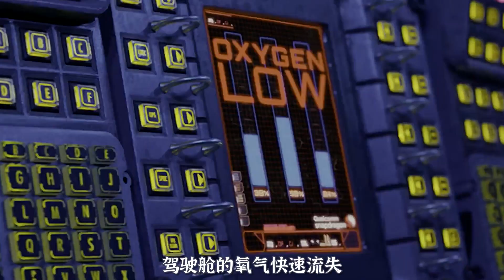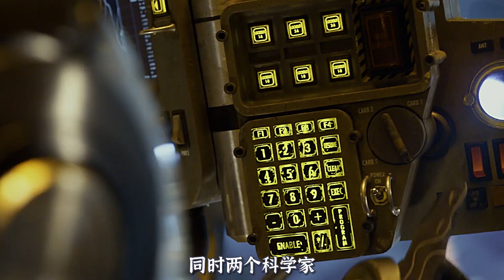【电影解说】海底出现异次元裂缝，人类能否绝地反击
近未来，地球环境逐步恶化。神秘外星殖民者通过大洋底部的虫洞“缺口”将身形庞大、残冷迅猛、身藏剧毒的怪兽接连派往地球，有条不紊地实施着它们的殖民毁灭计划。为此，人类联手打造“贼鸥计划”，制造出与怪兽体型相当的机甲战士迎战，但随着怪兽渐次进化，机甲战士全面溃败，各国政要试图修筑偏于防守的“生命之墙”以阻挡侵略者的脚步，无奈很快遭遇挫折。在此危急关头，暗中仍推进“贼鸥计划”的斯特克·潘特考斯特将军（伊德瑞斯·艾尔巴 Idris Elba 饰）找回五年前曾遭受重大打击的“危险流浪者”驾驶员（查理·汉纳姆 Charlie Hunnam 饰），并通过严格选拔为他选择了新的搭档森麻子（菊地凛子 饰）。复活的“流浪者”即将与另外三台仅存的机甲战士迎战更强大的怪兽侵略者，同时寻找彻底扫除敌人的良机。
苍茫的大海之上，人类保卫之战接连而起